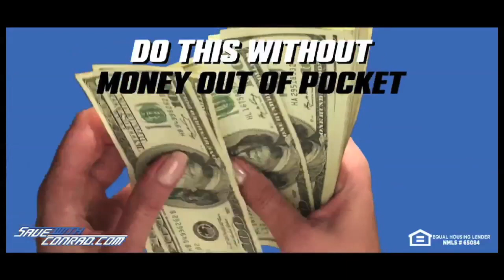Jeff Jarrett responds to the criticism that he can't draw a dime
This show will take listeners on a journey not only through Jeff Jarrett’s Hall of Fame career as an in-ring performer but also his time as a promoter and company owner. Alongside Conrad Thompson, wrestling’s self-proclaimed “King of the Mountain” will look back at the Jarrett family history in the sports entertainment business that dates to 1946, his personal accomplishments, and his forays into company ownership with the creation of NWA Total Nonstop Action (now known as Impact Wrestling) and Global Force Wrestling.

Some copyrighted images may have been curated and altered to create uniquely transformative content.